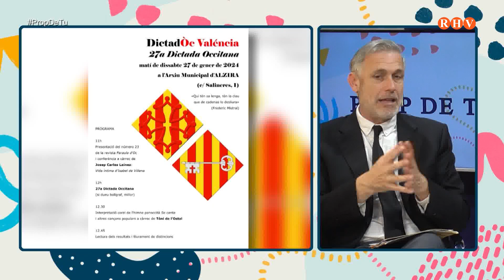2024/02/11 - Prop de Tu - Entrevista: Josep Carles Lainez. Autor